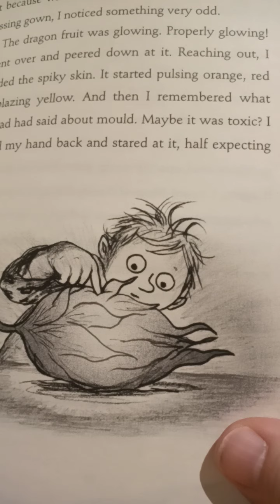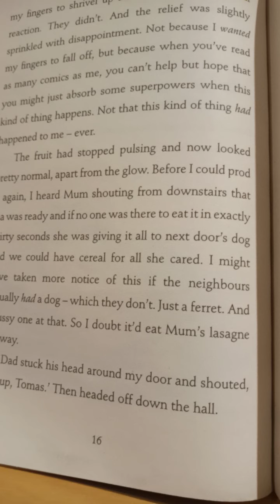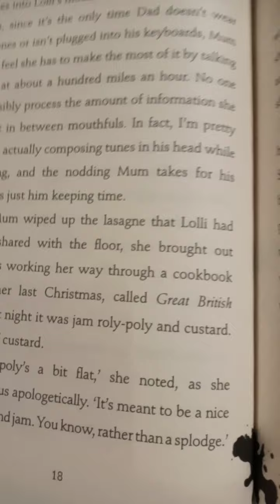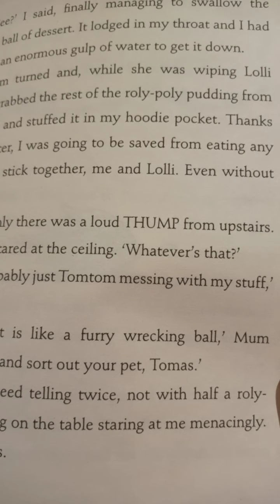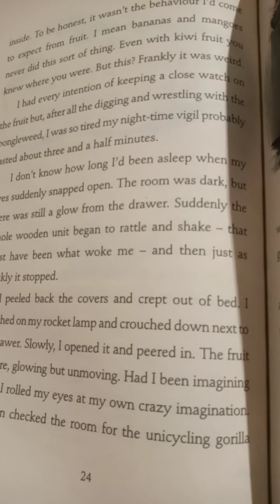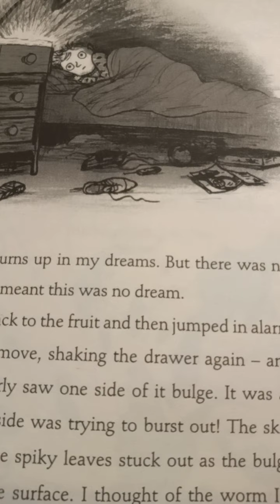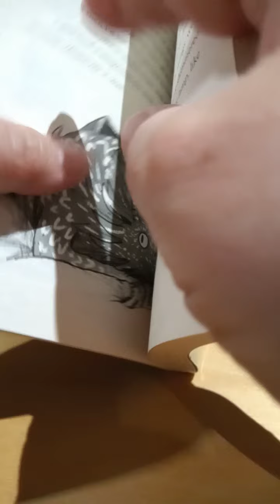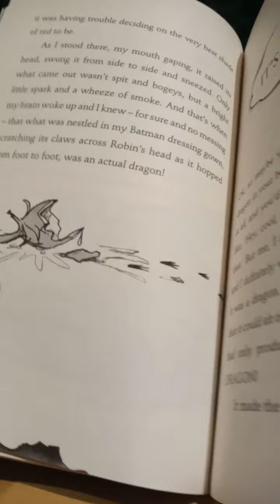Year Three, The Boy Who Grew Dragons, part 2